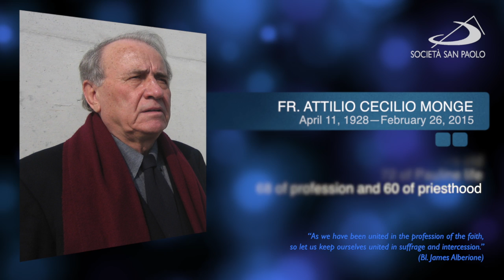In Memoriam 2015 (Final Cut)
Ricordiamo i nostri cari defunti.

«Come siamo stati uniti nella professione della fede, così manteniamoci uniti nel suffragio e nell’intercessione».
(Don Alberione)

“Así como hemos estado unidos en la profesión de la fe, mantengámonos también unidos en el sufragio y en la intercesión”.
(P. Alberione)

“As we have been united in the profession of the faith, so let us keep ourselves united in suffrage and intercession.”
(Fr. Alberione)